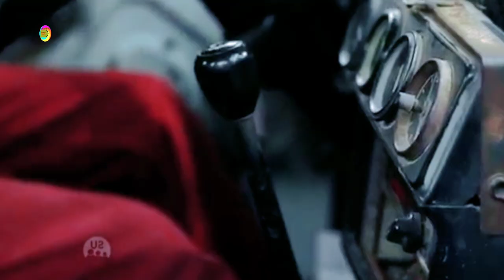BANYUWANGI TRADITIONAL RELAXING MUSIC FOR STRESS BELIEF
BANYUWANGI TRADITIONAL RELAXING MUSIC FOR STRESS RELIEF